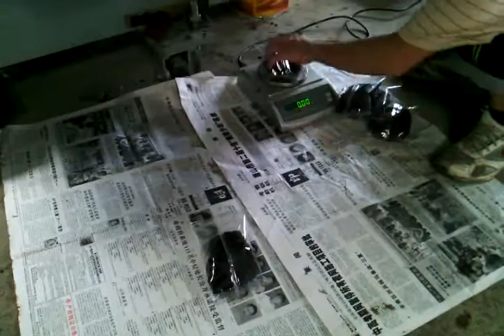shisha molasse packaing 250gm. from 242 to 254.3gp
shisha molasses packaging machine, from 242 to 254 for 250gm packaging